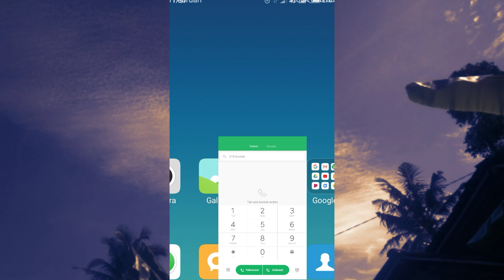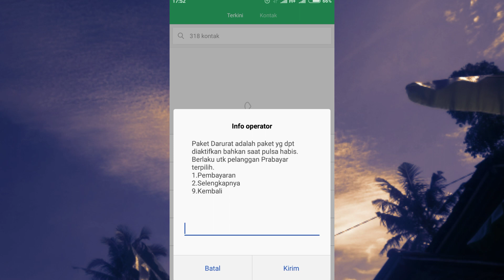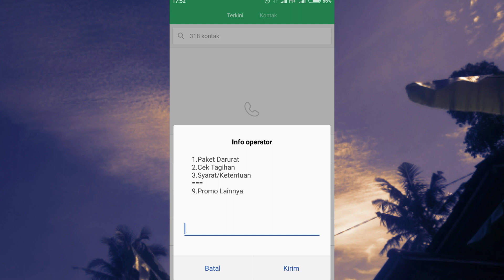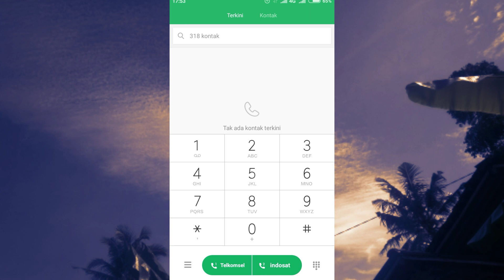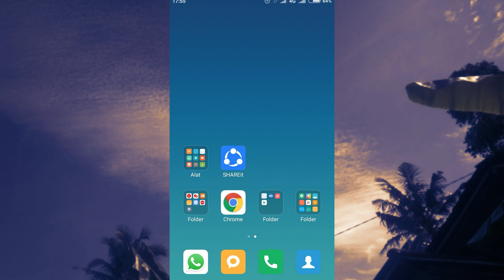Cara Hutang Pulsa Telkomsel Terbaru_Cara Mendapatkan Kuota Geratis Telkomsel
Hallo bosku salam sukses selalu,cara hutang pulsa telkomsel terbaru akan menjadi ulasan vidio kaliaini. Bagi teman teman yang akan hutang pulsa telkomsel tapi belom tau caranya bisa simak vidio ini sampai tuntas atau temen temen bisa membagikan vidio ini ke temen yang laian supaya mereka juga tau cara pinjam pulsa telkomsel.